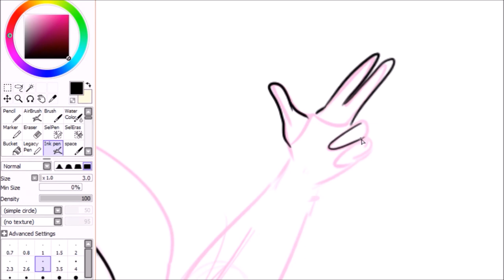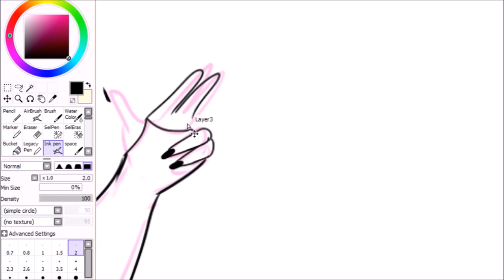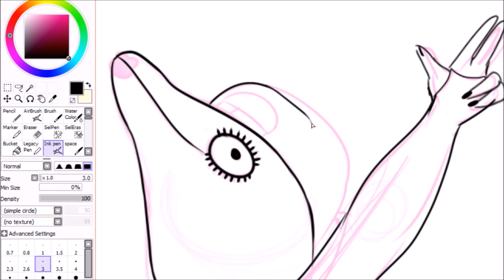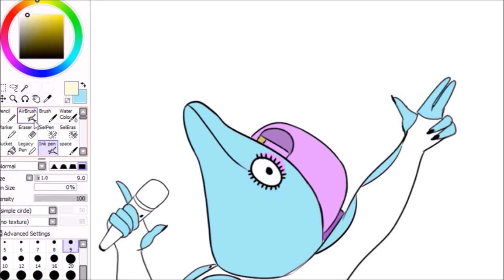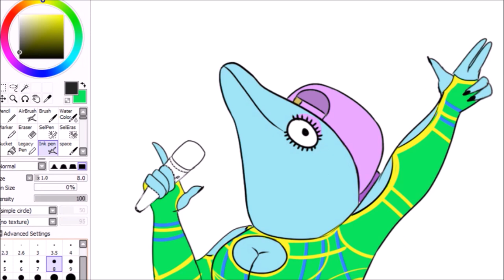Sextina Aquafina (Bojack Horseman)| Speed Draw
Bojack Horseman is seriously my new favourite show- I binged all of the seasons! If you haven't already, you guys should totally watch it!!
(can u tell I can't draw hands •_•")